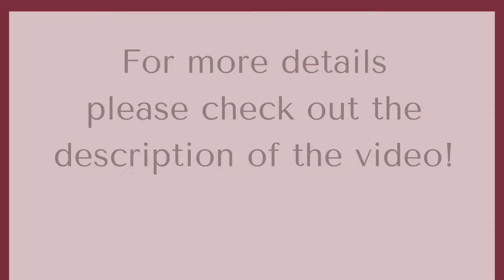nighty retail online shopping | Cotton nighties | Ladies nighty |YouTube shopping| Libas loungewear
The Coziest loungewear set for your next Netflix binge 😉 😍